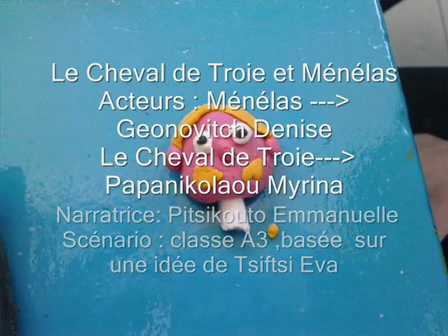Le Cheval de Troie et Ménélas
Classe A3 de Maria Georgiadou
6ο Γυμνάσιο Ρόδου, Ρόδος, GRECE